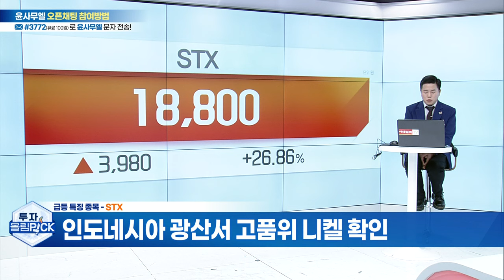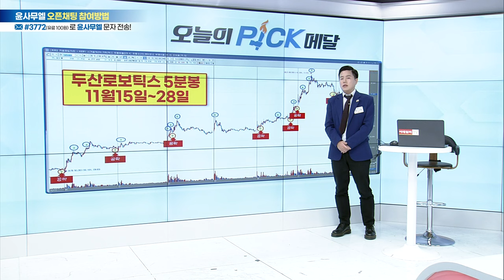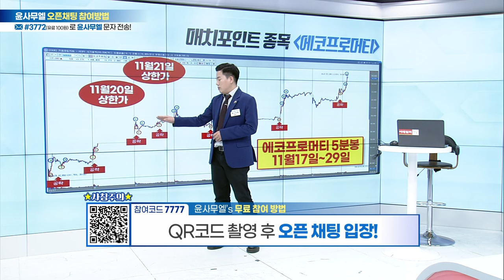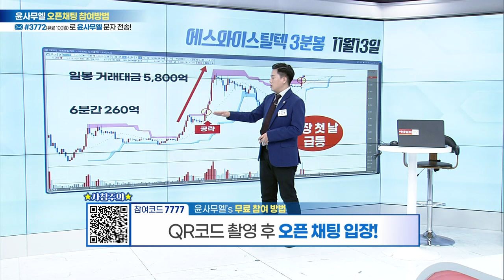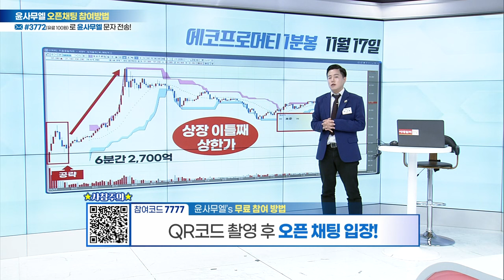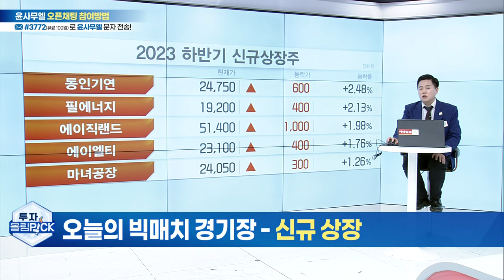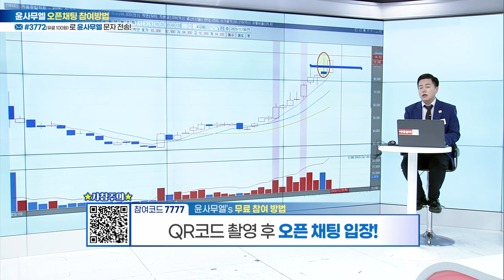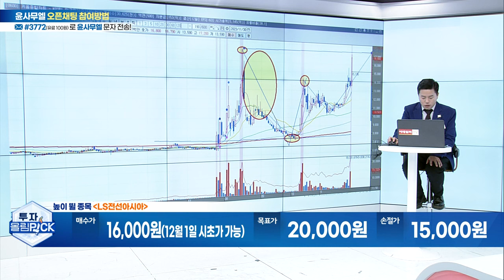오늘의 빅매치-전고체 배터리(이수스페셜티케미컬·메가터치) VS 신규 상장(에코프로머티·두산로보틱스) 오늘의 높이 뛸 종목과 멀리 뛸 종목은?_투자올림PICK (20231130)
★주식NO.1리드온 윤사무엘 전문가 무료카톡방 참여코드 0009
[입장하기] ▶️ 이데일리TV